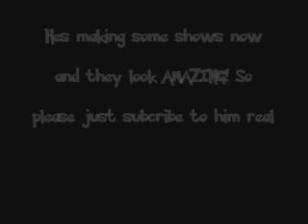WhirlLugiaTV SUB 'EM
He deserves some subs and this should not be taken as selling out...MEOW :3